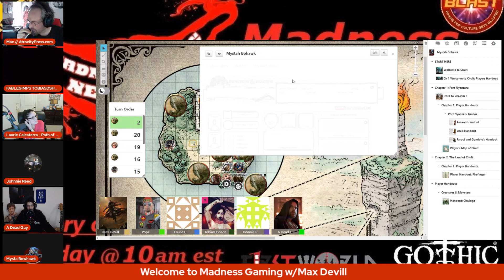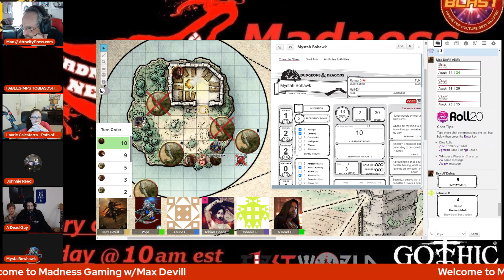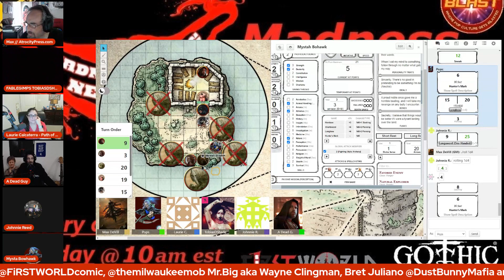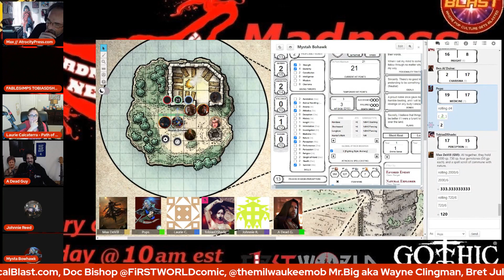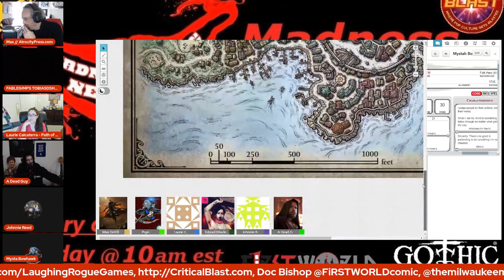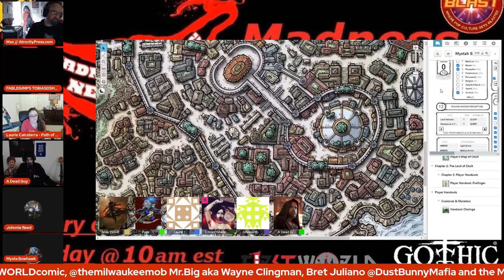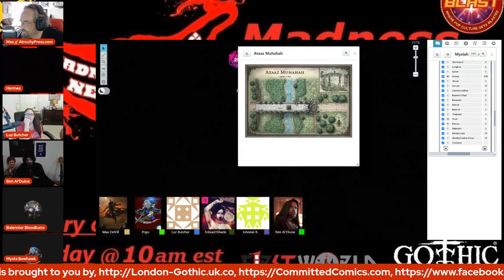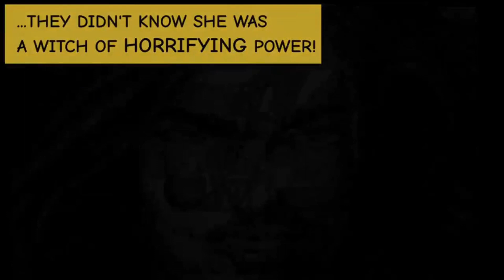Madness Gaming Replay: w/Max Devill Tomb of Annihilation E3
Cindy Koepp
The Buffalo Mob aka Wayne Clingman

Co-hosts and Content Creators:
Matt Burke
SIM Simon Pothier
Max Devill
Chris Brown
Stephen B.
Amy Good
Chuck Dixon
Brian Christgau
J.S. Earls and Mike Baron